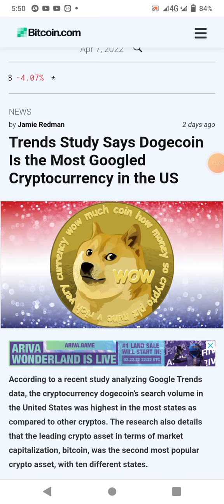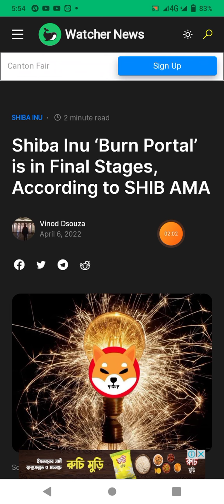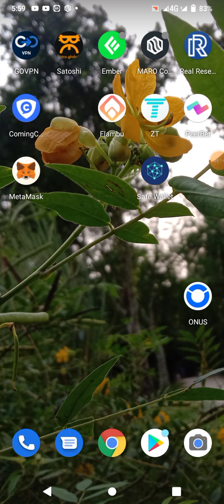Trends Study Says Dogecoin Is the Most Googled Cryptocurrency in the US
Shiba Inu had announced earlier this year that it’s all set to launch its own in-built ‘burn portal  The platform will burn SHIB tokens on a daily basis and remove them from circulation. The development will increase its demand and create scarcity in the market paving way for sustainable growth in price. During a recent SHIB AMA held on Twitter Spaces on April 1, a question was asked about the  SHIB burn portal’s progress.

Growth Breed member Archangel gave updates on its progress and confirmed that the burn portal is in its final stages.I know there’s a lot of asking for burns. We’re in the final stages of building a burn portal